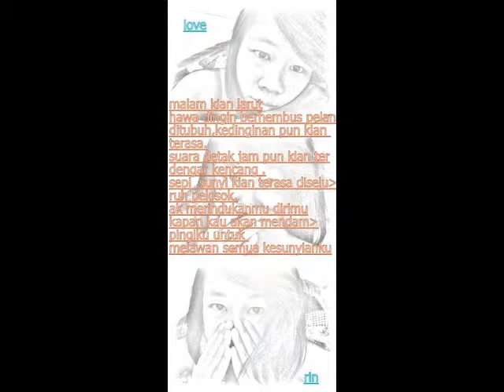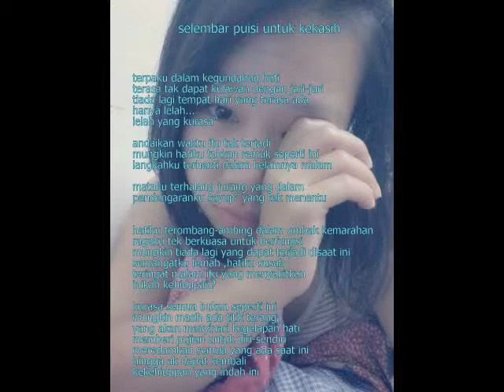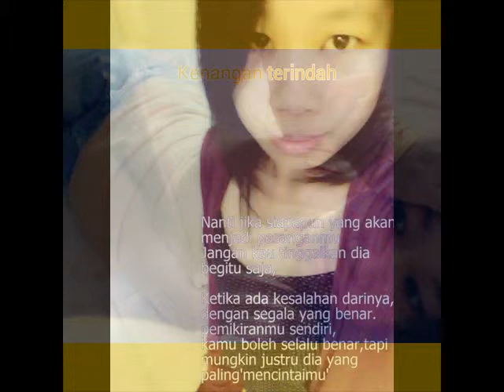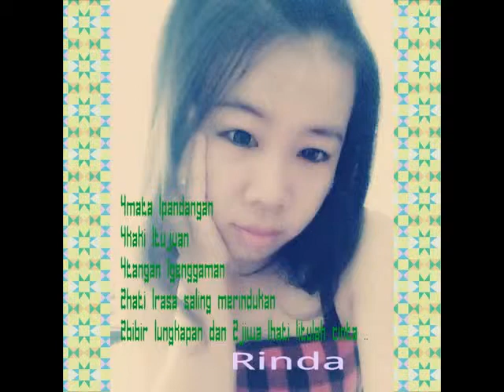album hakka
lov3..oi nyin